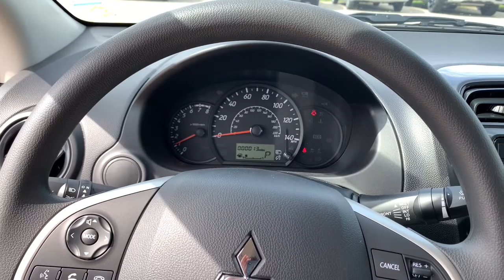2021 Mitsubishi Mirage G4 Westfield, Carmel, Fishers, Noblesville, Indianapolis, IN T21011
MYSTIC BLACK METALLIC New 2021 Mitsubishi Mirage G4 available in Westfield, Indiana at Tom Roush Mazda. Servicing the Carmel, Fishers, Noblesville, Indianapolis, IN area.
2021 Mitsubishi Mirage G4 LE - Stock#: T21011 - VIN#: ML32FUFJ7MHF02290